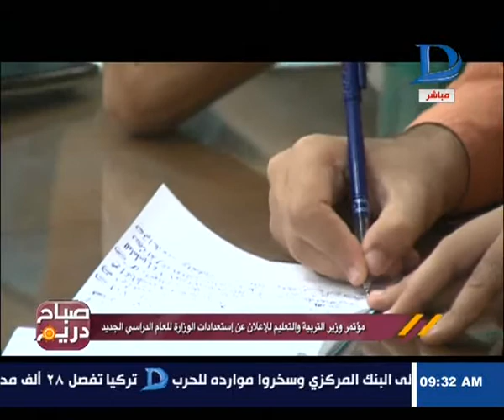صباح دريم | وزير التعليم يعلن استعدادات المدارس للعام الدراسي الجديد و86%من الكتب تم الانتهاء منها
وزير التعليم يعلن استعدادات المدارس للعام الدراسي الجديد و86%من الكتب تم الانتهاء منها